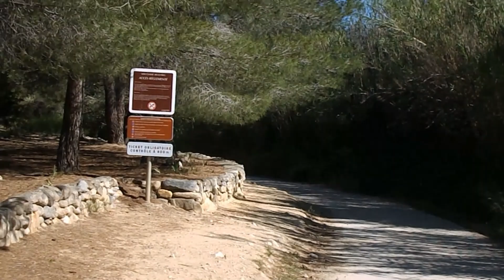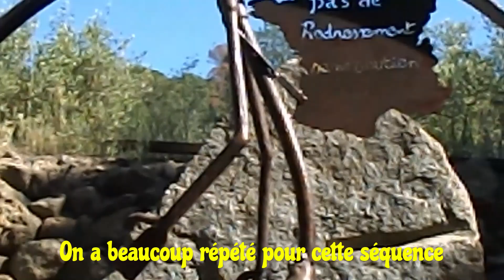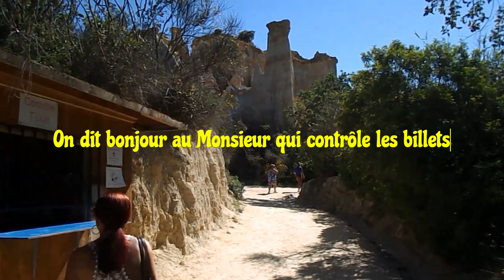ARGELES 2024 LES ORGUES D'ILLE sur TET ‐ 1ère partie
Promenade dans le site des "Orgues" d'Ille-sur-Têt, petite cité située 25 km à l'ouest de Perpignan et 50 km d'Argelès-Plage. Ce site est l'une des curiosités proches de Perpignan qu'offre le département des Pyrénées-Orientales. Il vous dépayse tout de suite.
Première partie.